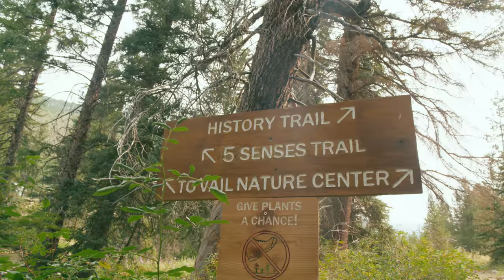Vail, Colorado in 4K - Shot on Red Epic & Mavic Pro (For Destination Hotels)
Shot by Rex Arrow

For Destination Hotels on Location in Vail, Colorado

Shot on the Red Epic & the DJI Mavic Pro